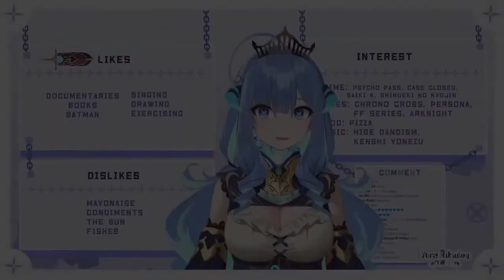Yura Rikudou presentando sus versiones alternas (sub. español)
Clipcito de otra más de las chicas de Prism project, ella es hermana (de artista) de Coco; bueno ahora solo me faltarian de Nia y Pina, xd por lo general prometo cosas que nunca acabo, pero ahora si prometo que saco clips al menos 1 por cada una de ellas, pero ahora si puedo hacer esa promesa porque ya tengo todos listos y programados xDD